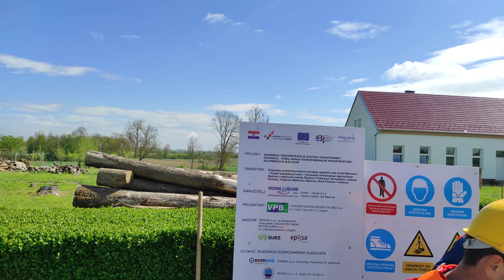Dario Hrebak: -Država nam duguje 5 milijuna! (saznajemo nakon pressice!)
###  U sklopu projekta Aglomeracije u Bjelovaru - krenuli radovi na odvodnji u Gudovcu  ###

Danas u Gudovcu, Dario Hrebak, sadašnji i budući gradonačelnik Bjelovara održao konferenciju za medije zajedno s Ivanom Ivančićem, predsjednikom Uprave Vodnih usluga d.o.o. te ostalim članovima Uprave i to upravo tamo gdje su i započeti radovi -  ispred škole i dječjeg vrtića u Gudovcu.

Pojasnimo o čemu se radi? U sklopu projekta Aglomeracije Bjelovar, dogradnja postojećeg sustava odvodnje otpadnih voda Grada Bjelovara podijeljena je na četiri područja, među kojima je i Gudovac. Ukupno u Gudovcu će biti izgrađeno čak 4096 m gravitacijskih cjevovoda, 175 priključaka i 4 crpne stanice.